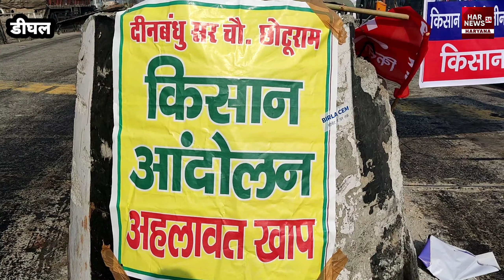हरियाणा के सभी टोल हुए फ्री डीघल टोल की exclusive report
kisan aandolan किसान आंदोलन टोल फ्री